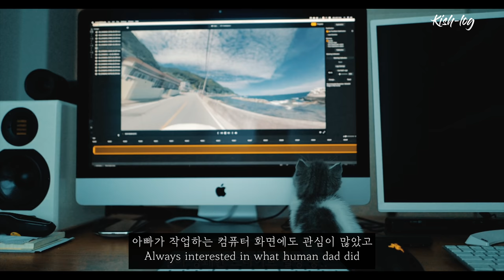아빠집사의 껌딱지가 되고싶은 고양이 (petlog 31) feat. 개냥이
안녕하세요 여러분, 최근에 소설이가 특히나 저를 심하게 따라다녀서 (???) 이런 영상이 좀 많이 쌓였어요 :) 특집으로 한번 꾸며봤습니다..^^

자주 물으시는 질문을 아래에 정리해둡니다 :)

[ 저희 집 예쁜이들 ]
소설이 - 브리티시 숏레그 계열의 먼치킨 새끼 고양이입니다.
소운이 - 포메라니안 강아지입니다
소바, 소면 - 적시바, 백시바견입니다.

[ 인스타그램 ]
  - 저희집 반려가족의 사진들 인스타그램 (아내의 인스타그램입니다)
    Instagram.com/4soinmylife

   - 저의 인스타그램은 주로 맛집과 음식 사진/영상 정리용으로 쓰고 있습니다.
     Instagram.com/briankim0623

[ 사용된 카메라 ]
- Sony A6400, Leica Q2, Leica SL2

[ 장소들 ]

[ 제품들 ]

[ 사용된 곡들 ]
1. Before the War - Lama House
2. Miika's Journey - Lama House